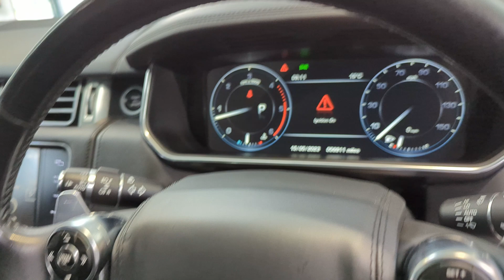Range Rover Autobiography - SUV Prestige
To enquire:
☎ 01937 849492